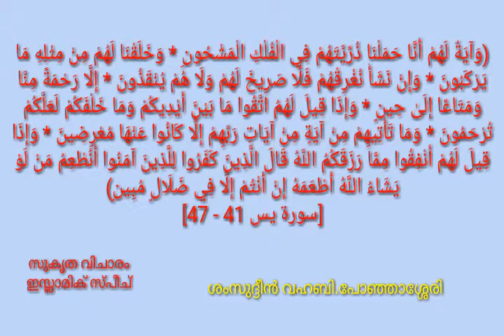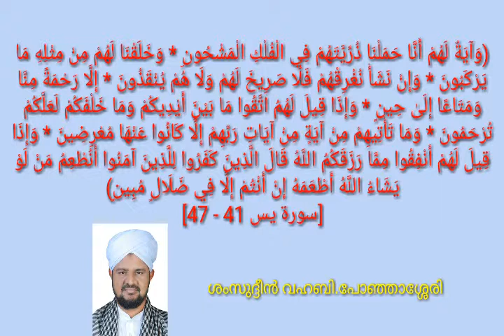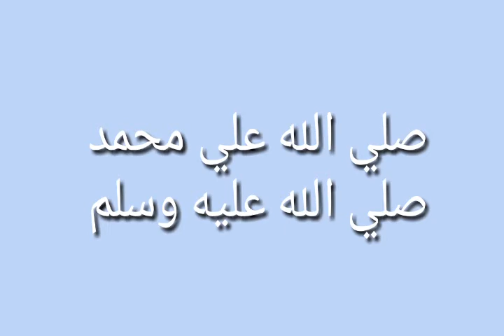സൂറ: യാസീൻ 41-47. ശംസുദ്ദീൻ ഫാളിൽ വഹബി.പോഞ്ഞാശേരി .പുതിയകാവ് JM